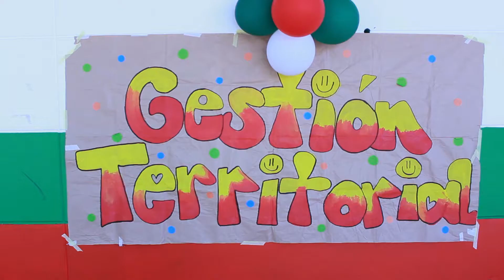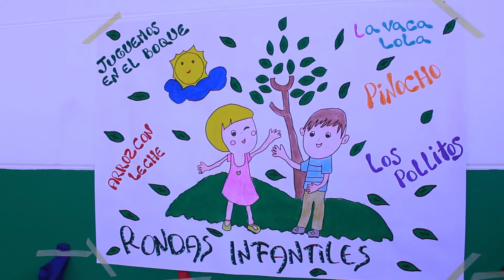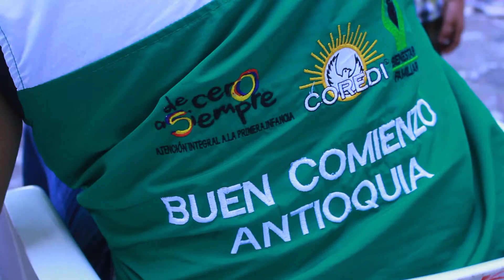Cubrimiento de Evento - Coredi